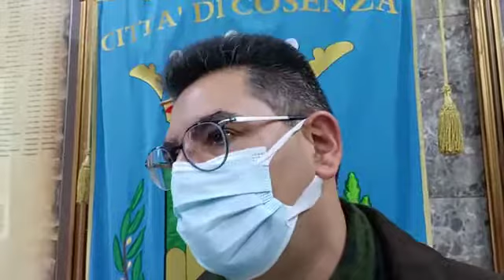Comune di Cosenza, il neo assessore al Bilancio: "Debiti per almeno 200 milioni di euro"